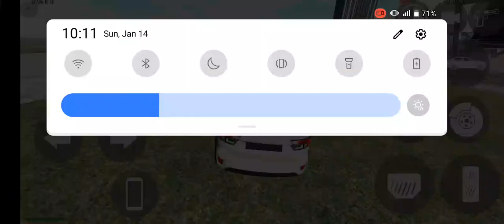Indian bike 3d game 🎮